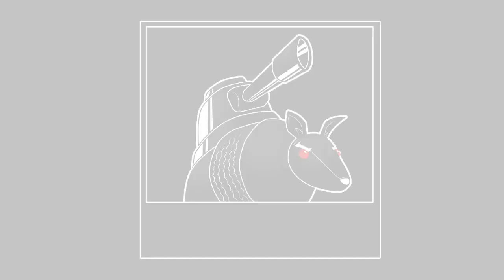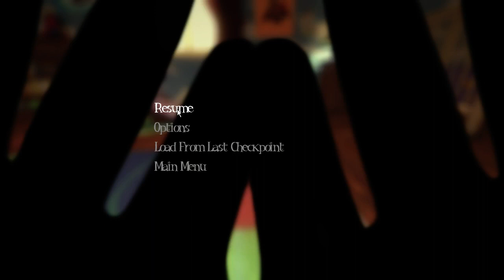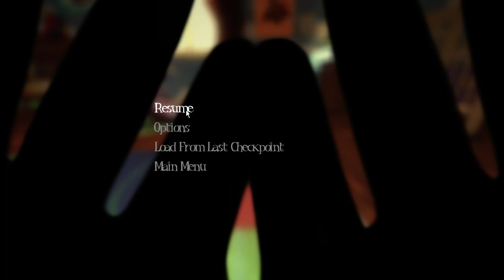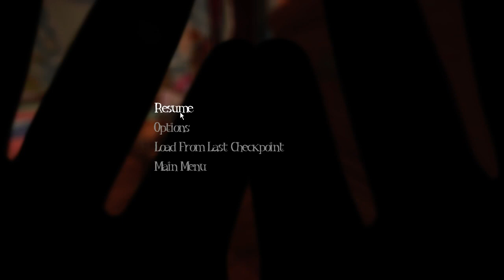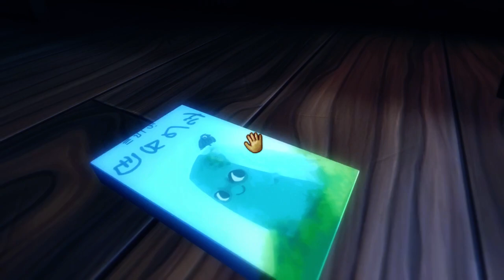Among the Sleep - pierwsze wrażenia.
Gra niestety ponoć bardzo krótka - ale podsumowanie w swoim czasie.